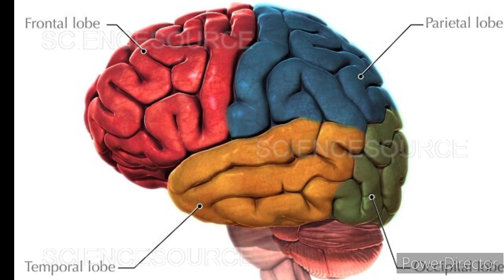Mukharak Damgh wa Malin , brain, محرک دماغ و ملین